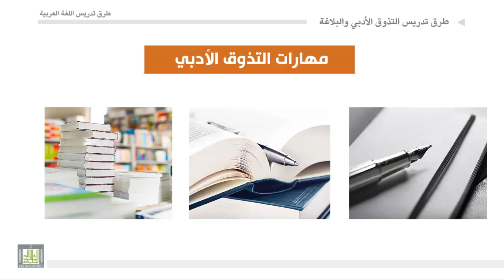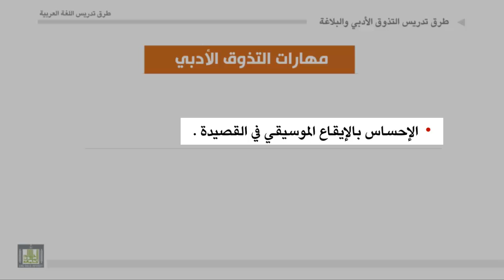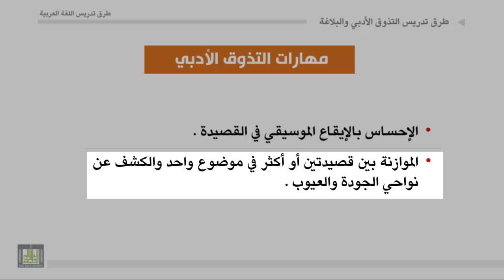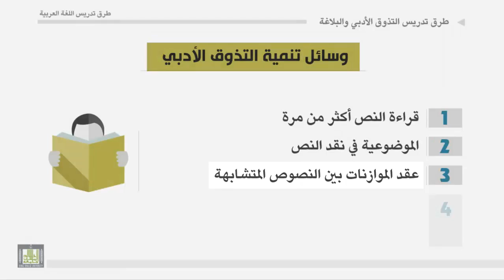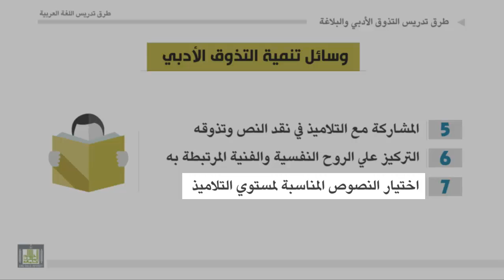طرق تدريس اللغة العربية - الوحدة 11 : مهارات تدريس التذوق الأدبي ووسائل تنميته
مهارات تدريس التذوق الأدبي ووسائل تنميته